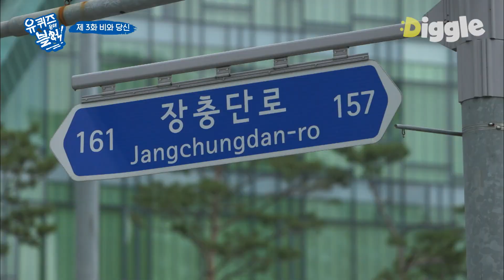[유퀴즈온더블럭] 댕댕이 시선강탈 주의🐾 조세호를 거부하고, 유재석을 선택한 12살 댕댕이 우리 토토🧡 토토야 건강하렴!!│디글